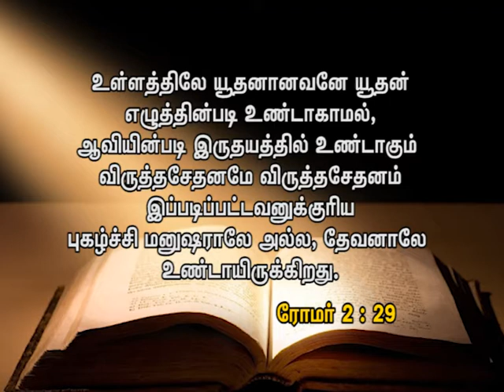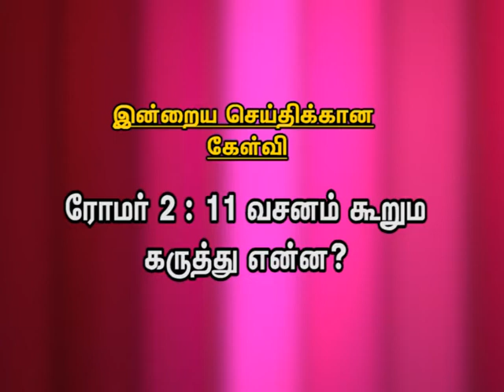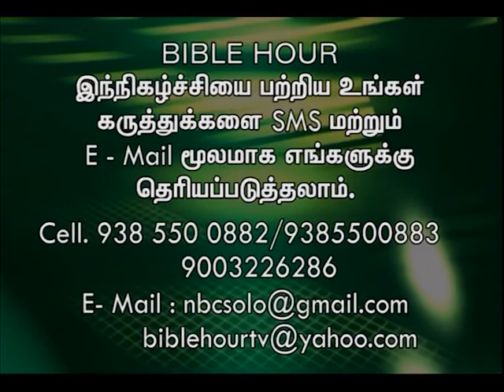ROMANS | PART 08